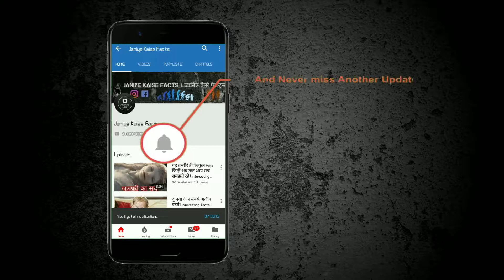आपके टॉप 5 पसंदीदा सुपरहीरोज़ के सबसे शक्तिशाली अवतार, वूल्वरिन को देखते रह जाएंगे आप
1. थॉर (किंग थॉर)

सुपरहीरो थॉर सामान्य अवस्था में भी सबसे ताकतवर है। फिर थॉर को अपने पिता ओडिन की मृत्यु के बाद उनकी ताकत ओडिनफाॅर्स मिल जाती है तो थॉर की ताकत हजारों गुना बढ़ जाती है। किंग थॉर के रूप में ये सुपरहीरो अमर और अपराजित है।

2. बैटमैन (ज्ञान के देवता)

बैटमैन को अन्य सुपरहीरोज़ के मुक़ाबले ताकत में कमजोर माना जाता है। लेकिन जब बैटमैन ने मोबियस कुर्सी पर अपना कब्ज़ा जमा लिया तो साधारण बैटमैन को हर चीज के बारे में ज्ञान हो गया। बैटमैन ने इस कुर्सी से सबसे पहले सवाल पूछा कि आखिर जोकर की असली पहचान क्या है? तब कुर्सी ने जवाब दिया कि असल में एक नहीं बल्कि तीन जोकर है।

3. सुपरमैन (सुपरमैन वन मिलियन)

सुपरमैन को सोर ऊर्जा से ताकत मिलती है। कॉमिक्स में जब सुपरमैन सूर्य की असीम ऊर्जा को अपने अंदर सोख लेता है तो वो सबसे ताकतवर सुपरहीरो बन जाता है जिसके लिए कुछ भी असंभव नहीं है।

4. वूल्वरिन (ओल्ड मैन फीनिक्स)

कॉमिक्स की एक स्टोरी में वूल्वरिन को फीनिक्स फाॅर्स मिल जाती है। इसके बाद ओल्ड मैन फीनिक्स के रूप में उसे कॉस्मिक स्तर की ताकत मिल जाती है। इस ताकत के साथ वूल्वरिन किसी को भी हरा सकता है।

5. टोनी स्टार्क (श्रेष्ठ आयरन मैन)

टोनी स्टार्क या आयरन मैन अपने सबसे ताकतवर अवतार में सुपरहीरो नहीं बल्कि सुपरविलेन बन जाता है। ये सुनकर आपको जरूर हैरानी होगी और ऐसा वे तकनीक की मदद से कर पाते है।